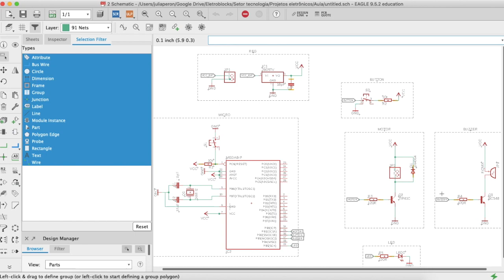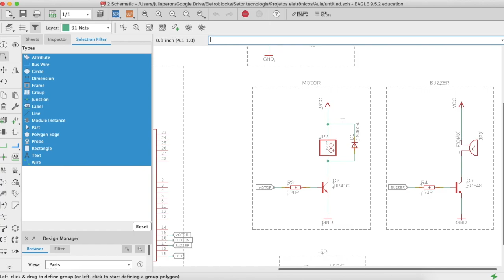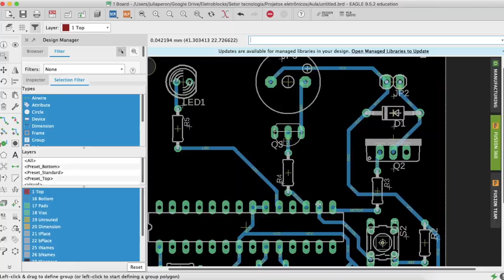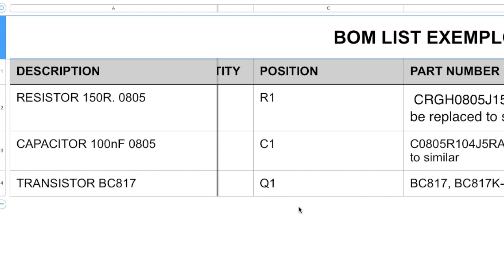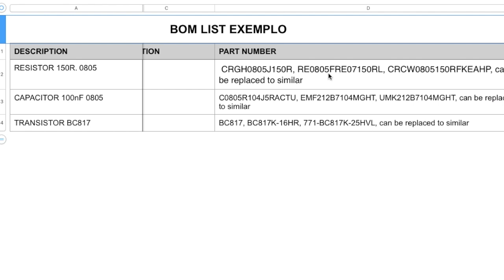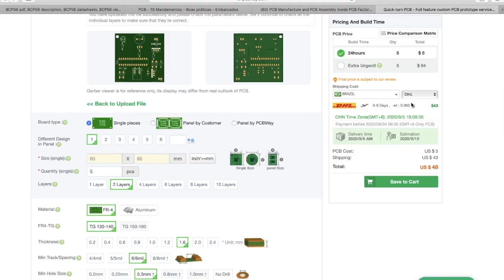TODOS os passos para a produção da sua Placa de Circuito Impresso - Do ESQUEMÁTICO ATÉ A PCB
Quer entender todos os passos para a produção da sua PCB??

O QUE É PCB?
O QUE É GERBER?
O QUE É BOM LIST?
COMO FAZER?